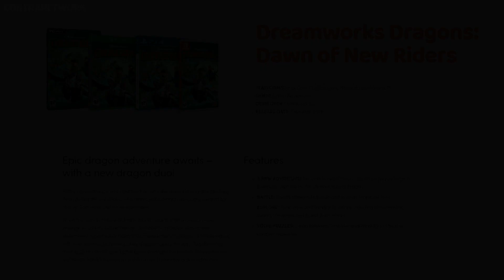Dreamworks Dragons: Dawn of New Riders | Screenshots & INFO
Dreamworks Dragons: Dawn of New Riders is coming to Nintendo Switch, PS4, Xbox One & PC!

(No Commentary)